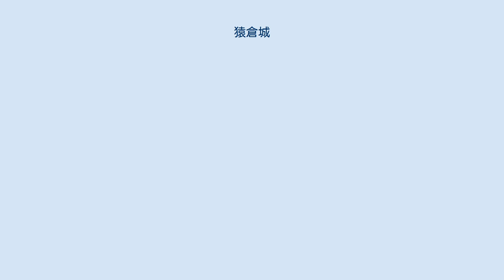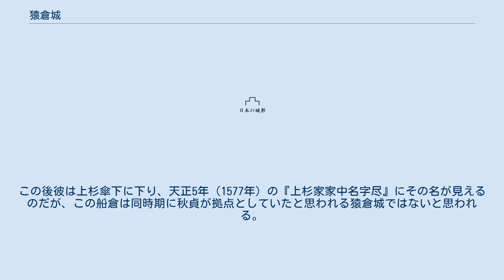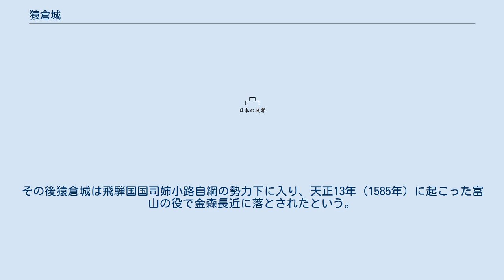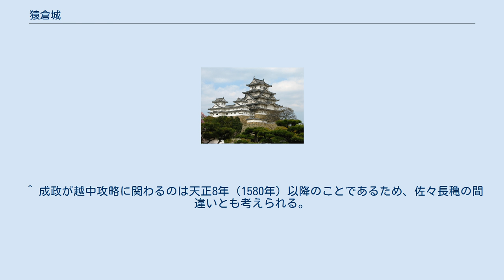猿倉城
猿倉城（さるくらじょう）は、富山県富山市舟倉にあった日本の城。
舟倉城、船倉城、栂尾城、栂野城、戸加尾城、外川城、戸川城ともいう。
 猿倉山（標高342m）の頂上部にあった山城。
比高差は約180m。
ほぼ直下に神通川を見下ろす場所に築かれており、築城者の素性を考慮すると神通川の水運に影響を与える意図があったと思われる。
城域など、詳しいことは不明。
 史料による情報が錯綜しており、難解である。
呼称が多いが、この中のいくつかは別の城を指すのではないかと思われる。
少なくとも栂尾城、栂野城、戸加尾城、外川城、戸川城は互いに呼称が似通っているため、同じ城を指すと考えられる。
これらと舟倉城、船倉城、そして猿倉城との関連性については不明。
 『斐太後風土記』には、「古川高野城主塩屋筑前守秋貞ハ永禄年中（1558年-1570年）、越中国へ討テ出テ笹津近辺ヲ攻取レリ、新川郡牛柵ノ猿倉山ニ城ヲ構ヘ住居シ、越後ノ上杉勢ト共ニ越中ヲナビキケリ」とある。
秋貞は元々は飛騨国の人で、越中との交易で財を成し、徐々にその拠点を北上させて越中へと勢力を伸ばしていた人である。
一方で上杉謙信の家臣であった長尾景直による元亀2年（1571年）4月23日付の書状では、合力してくれていた秋貞が急に退却して猿倉山に城を普請し始めたので彼を本国へ召還してほしいと記されている。
 元亀3年（1572年）5月には謙信の家臣であった鯵坂長実の書状に、井上肥後守なる者が船倉にいて、何度か太田保内へ攻めて来た由が記されている。
井上肥後守はその官職名から（恐らく在地の）国人であると思われる。
この後彼は上杉傘下に下り、天正5年（1577年）の『上杉家家中名字尽』にその名が見えるのだが、この船倉は同時期に秋貞が拠点としていたと思われる猿倉城ではないと思われる。
それより北に延喜式内社の論社である姉倉比売神社があるが、その東にある台地上に城跡があり、そちらを船倉城に比定する意見もある。
 天正4年（1576年）9月の謙信の書状には越中国増山城と共に栂尾城を抜いた由が記されている。
『越登賀三州志』によれば栂尾城は舟倉城であるとしているが、この辺りの城の記述（越中国津毛城と越中国樫ノ木城等）において『越登賀三州志』には他の城との混同が見られることから、その信憑性には疑問を挟む余地がある。
 天正年間に郷士の島村丑之助（あるいは寺嶋三八郎）が猿倉城を拠点とし、城主である秋貞が不在の中、上杉方の津毛城主村田大炊助（村田「修理亮」秀頼か）と戦い、討ち取られたという。
『越登賀三州志』には、秋貞は天正6年（1578年）に佐々成政に下り越中国岩木城を拠点としたものの、秀頼によって飛騨へ追い返されたと書かれている。
 その後、猿倉城は再び越中へ侵入した秋貞が家臣を入れて支配したが、天正11年（1583年）3月に上杉方の斎藤信利がいる越中国城生城を攻撃中に上杉景勝の援軍が到着して敗退。
追撃する上杉軍に追いつかれて射殺された。
その後猿倉城は飛騨国国司姉小路自綱の勢力下に入り、天正13年（1585年）に起こった富山の役で金森長近に落とされたという。
 また一説には、越中国弓庄城を拠点としていた土肥氏が一時治めていたともいう。
 いずれにせよ、天正13年前後にはその役目を終えていたと思われる。
 城跡には「風の城」という西洋風の施設が建ち、風車が並ぶ。
麓はスキー場となっており、往時の様子は全く窺えない。
かつてここが城であったと主張する石碑があるだけで、案内板すらない。
 ^ ちなみに『上杉家家中名字尽』は寺院勢力を除くと家臣の名が概ね国別に記されているのだが、井上肥後守の名は能登国を拠点とする家臣に挟まれる形で記されており、能登国に拠点を移していたと思われる。
もともとは越中国湯山城主だった長沢光国が謙信の能登攻めで活躍した結果、能登国穴水城将となって能登国の欄に名を記しているのと同様に、彼もまた能登攻めに従軍し、その結果として能登国に新たな領地を与えられたのであろう。
そしてこの時期の「船倉城」が井上肥後守の手を離れ秋貞の支配下にあった可能性も生じてくる。
 ^ 成政が越中攻略に関わるのは天正8年（1580年）以降のことであるため、佐々長穐の間違いとも考えられる。